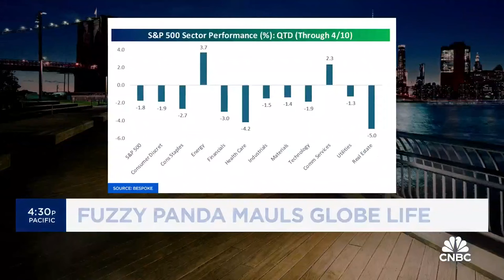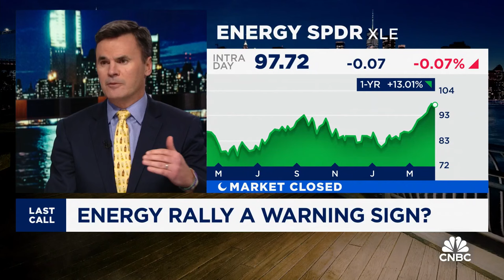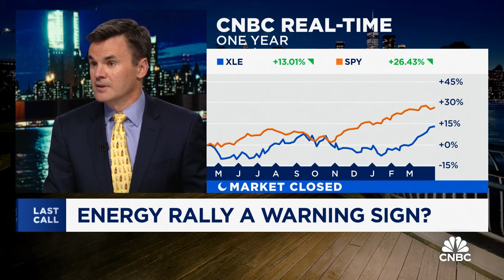Energy rallying while other sectors drop 'not a good situation for the market': Bespoke's Hickey